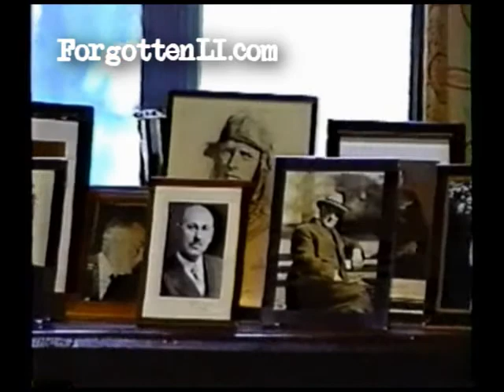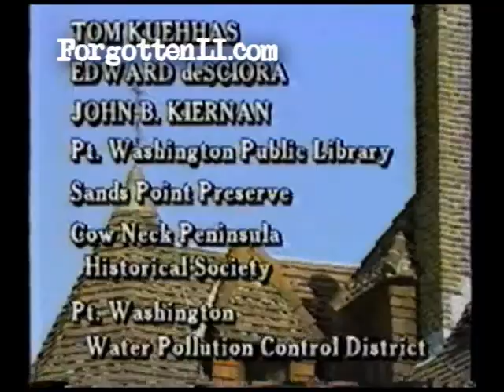Back to Port - A History of Port Washington Part 3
Back to Port - A History of Port Washington Part 1

A history of the wonderful town of Port Washington